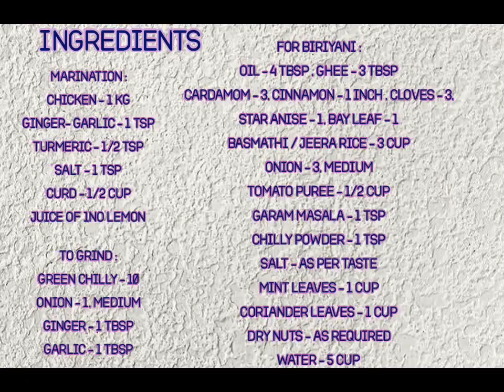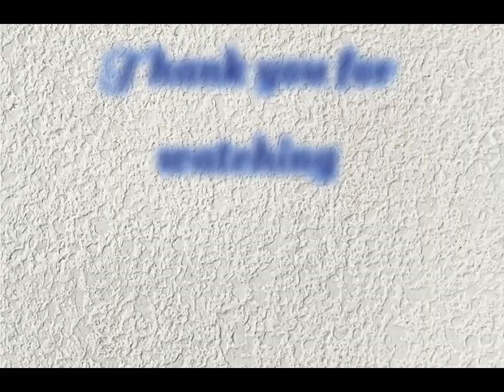Tasty chicken Biriyani recipe| Easy chicken Biriyani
Chicken Biryani is a delicious savory rice dish that is loaded with spicy marinated chicken, caramelized onions, and flavorful saffron rice. For my Biryani, I simplify the order of operations, while retaining the traditional layered approach to assembling it.

I like to serve my Chicken Biryani with cooling raita made with yogurt, mint, cilantro, and a pinch of salt, but this is also good with a variety of different chutneys & chicken kabab. Taste & Enjoy.

Happy time with tasty kitchen.
Keep watching..